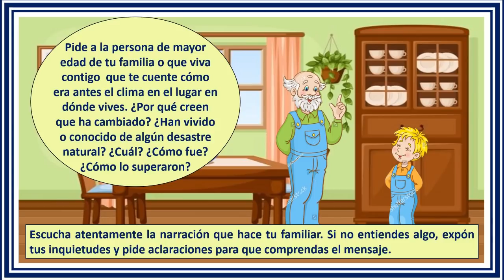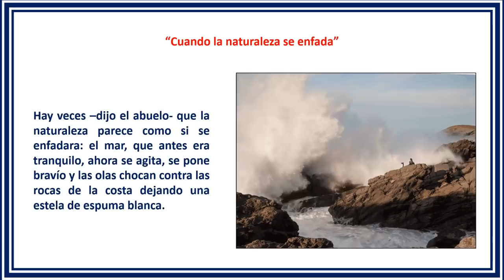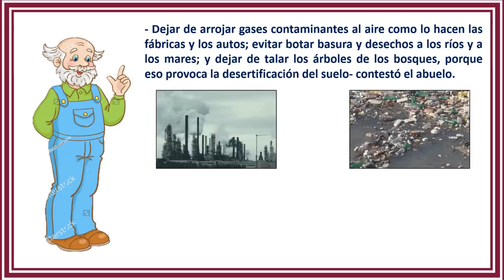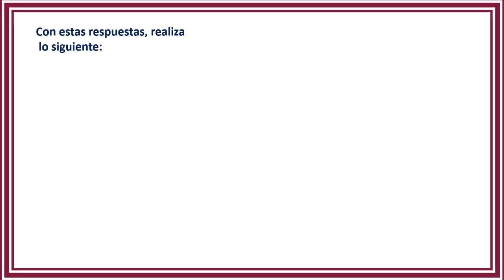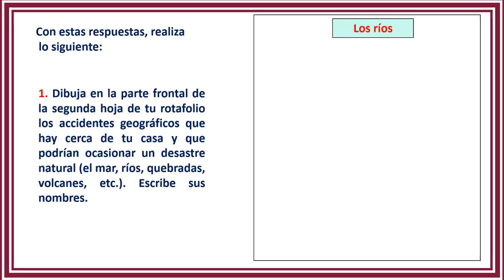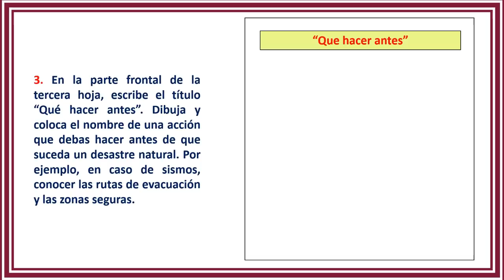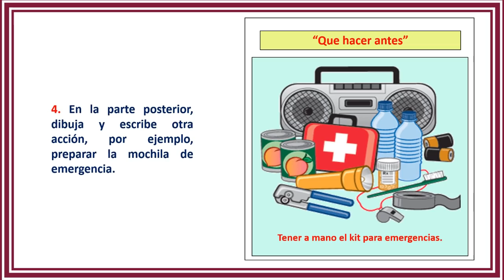Sé cómo actuar antes de un desastre natural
En este video aprenderás como actuar antes de un desastre natural, identificarás los lugares en donde se puedan producir, así como también que acciones tomar antes que se produzcan